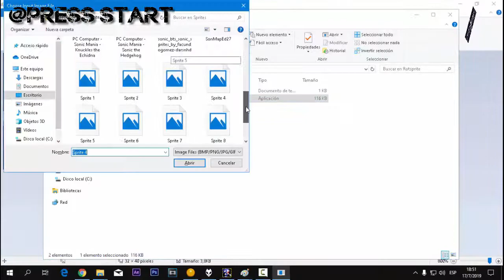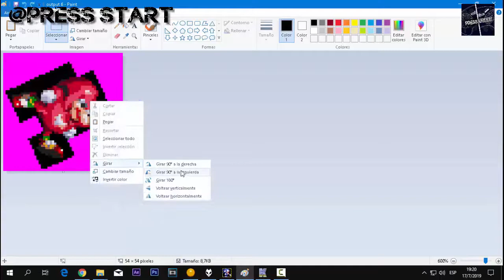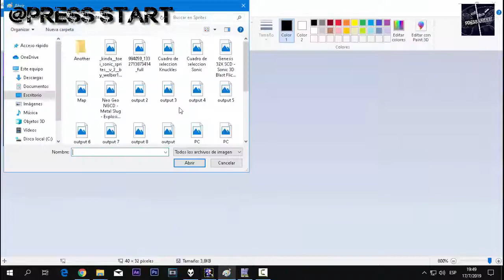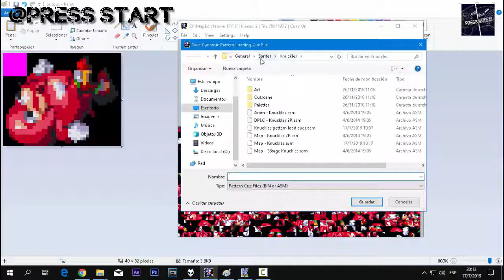Sonic 3 & Uganda Knuckles -[in process] By Press Start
ESPAÑOL

progreso y adelanto de lo que sera el hack rom de S3&K y el proceso que se lleva a cabo para realizarlo, haciendo uso de el programa "SonMapEd", "Paint" y "RotSprite".

ENGLISH

progress and advancement of what will be the rom hack of S3 & K and the process that is carried out to make it, making use of the "SonMapEd", "Paint" and "RotSprite" program.